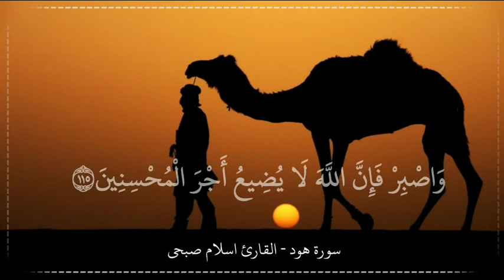وَأَقِمِ الصَّلَاةَ🍃💙أجمل حالات واتس اب قرآن كريم بصوت اسلام صبحي/مقاطع دينيه قصيرة/تسوريات انستا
وَأَقِمِ الصَّلَاةَ طَرَفَيِ النَّهَارِ وَزُلَفًا مِّنَ اللَّيْلِ ۚ إِنَّ الْحَسَنَاتِ يُذْهِبْنَ السَّيِّئَاتِ ۚ ذَٰلِكَ ذِكْرَىٰ لِلذَّاكِرِينَ (114) سورة هود

صلوا على النبي محمد عليه الصلاة والسلام 💙